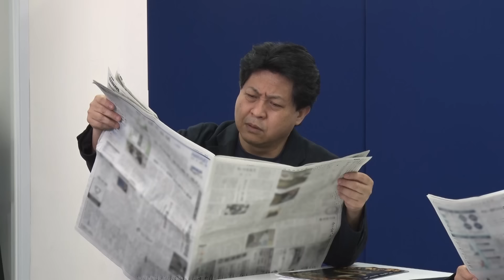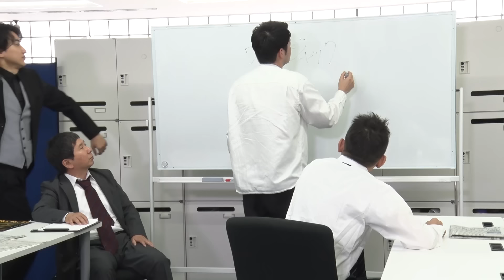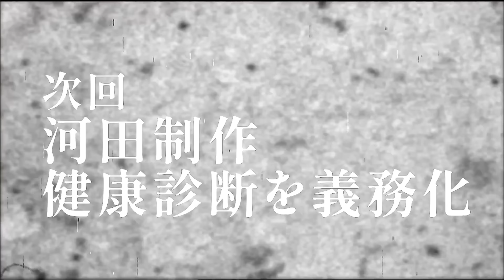「バキ童ぐんぴぃを1日100発殴ってた！？春ヒコ秘話！？」爆笑問題のコント 第115話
爆笑問題が漫才ではなくコントを披露！

テレビでは決して観ることができない！？というか扱えない！？
時事問題をテーマに楽しい時間をお届けします。
たまにやってくるスペシャルゲスト、たまに書いていただけるゲスト作家もお楽しみに！

【出演】爆笑問題  ／ 河田キイチ(BOOMER)／ 土岡哲朗（春とヒコーキ） ／ ダニエルズ／ 太田光代
【構成】秋葉高彰 ／ 野口悠介 ／ 渡辺雅史 ／ 亮太 ／ ビル山崎 ／ あんけいよー
【監修】鈴木おさむ
【更新】毎週　金曜日更新

（タイタン公式サブスク「タイタンの配信」）